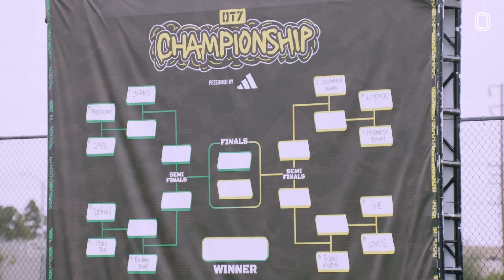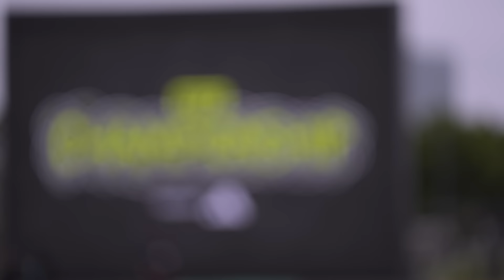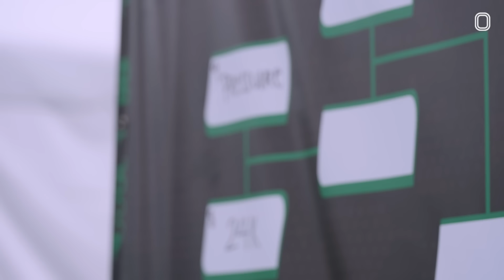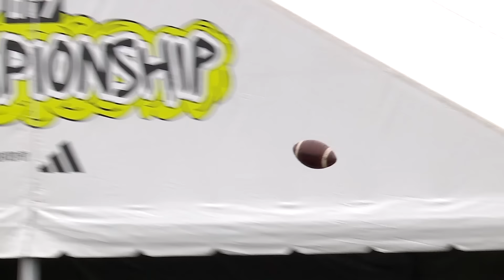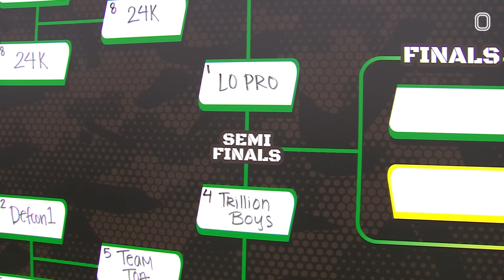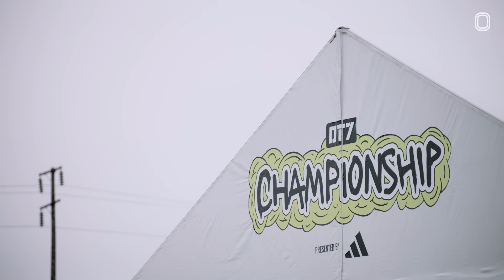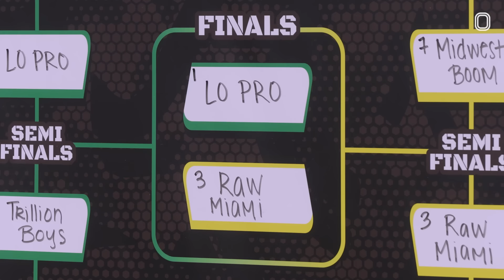THE WILDEST 7ON7 TOURNAMENT EVER! DEESTROYING WATCHES THE CHAMPION GET CROWNED! "SHUT THE F*CK UP" 😱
WE BACK WITH THE FINALE OF THE OT7 SERIES!!! It's Championship Sunday, win or go home. These teams have been battling all season for the chance to be crowned the OT7 National Champions, and the day is finally here. We got all the squads going at it in Bracket Play- Midwest Boom, Trillion Boys, Lo-Pro, Cali Power & more. There were some crazy finishes, some questionable calls and obviously insane highlights. Make sure you tap in to watch it all go down and see who comes away with the OT7 Championship!

Hope y'all messed with the Series. OT7 Season 3 Loading ⏳